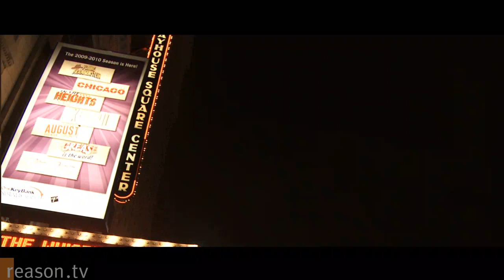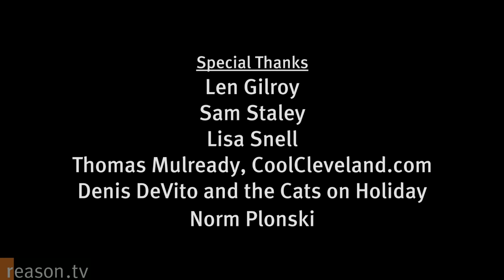Bring Back The People: Reason Saves Cleveland With Drew Care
No city can exist without people and Cleveland has lost more than half its population since the 1950s.

Yet the city still boasts amazingly affordable neighborhoods, down-to-earth charm, a rich history, a stunning and varied landscape, and diverse ethnic and cultural scenes.

How can Cleveland become a destination where people flock to pursue their personal versions of the American Dream?

Reason Saves Cleveland with Drew Carey is written and produced by Paul Feine; camera and editing by Roger Richards and Alex Manning; narrated by Nick Gillespie; music by the Cleveland band Cats on Holiday and Max Bowerman.

This is the sixth of six episodes which will air March 15-19, 2010.

Approximately 10 minutes long. for iPod, HD, and audio versions of this video.